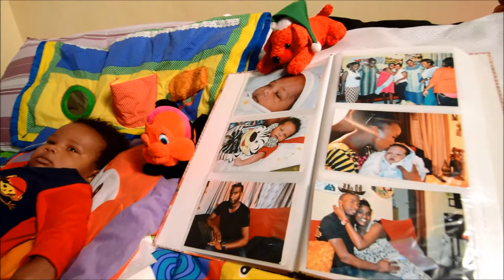NEZA CHRIS IN HIS 2 MONTHS OF AGE FULL